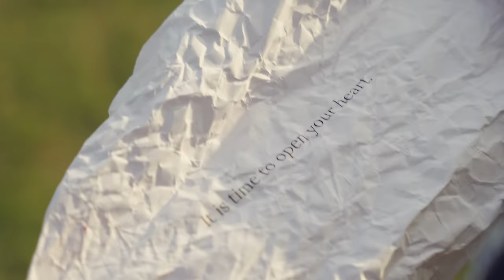JUST UNDERSTAND - Reece Van Schalkwyk (Official Video)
Lyrics:

Forgotten my whole life before you
The capacity of my heart expands for you
Its strange how things align just for us
I guess the maker of this life was generous

Don't say anything just hold my hand
Been afraid for so long just understand
Some things never change
Some things do
Can't be with anyone when I look at you
My heart made the choice before I knew

The strength that rests in us has been the key
To remembering the love we'd never leave

Some things do
I can't be with anyone when I look at you
Cause my heart made the choice before I ever knew

It's clear that I was not delusional...
What I felt was right though quite unusual...
Magic is real and now I know for sure you are the one
And I don't want for more